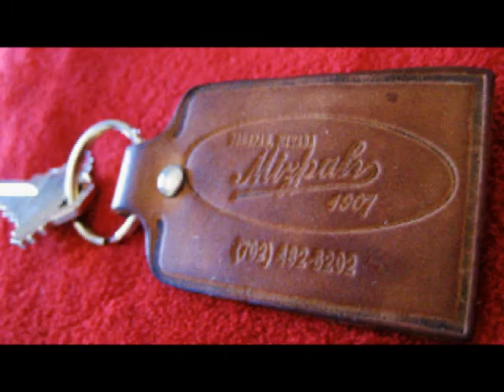Nevada Ghosts, Part 5: Haunted Hotels of the Silver State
The Silver State has no shortage of hotels that are supposed to be Haunted.  Just a short list includes: The Hotel Nevada in Ely, Boulder Dam Hotel in Boulder City, The Goldfield Hotel, The Silver Queen Hotel in Virginia City, The Gold Hill Hotel and even The Luxor in Las Vegas.

In this story I wrote and voiced in October 2002 as a lead up to Halloween for radio station KKOH in Reno, Nevada we'll check-in to a room at the Haunted Mizpah Hotel in Tonopah, Nevada.  Even Paranormal Debunker, Bill Oberding won't be able to explain when a "Woman in White" crosses our path.

As Honorary Mayor of Virginia City I want to advise you that a trip to Reno, Lake Tahoe or Carson City is not complete without a visit to Virginia City and the Comstock.

You can learn more about ghosts of Virginia City and other Nevada spirits at Janice Oberding's where you can also purchase her books "Ghosthunters Guide to Virginia City" and "Haunted Nevada".

You might also be interested in checking out the website of my friend, Sandie LaNae, who is a local psychic and author Two of Sandie's books, "Spirit Sightings" and "Silver Ghosts" have stories contributed by myself.